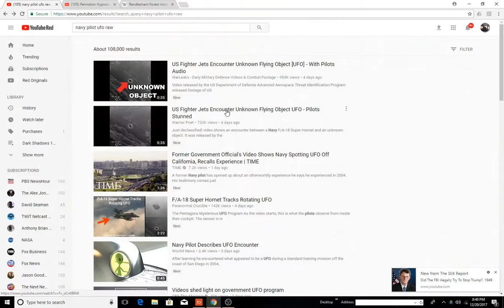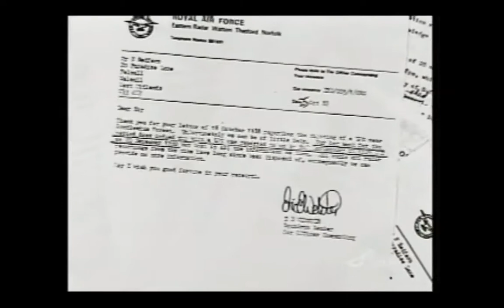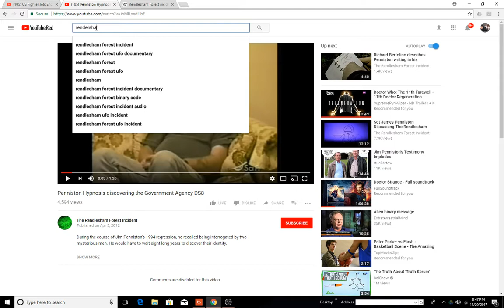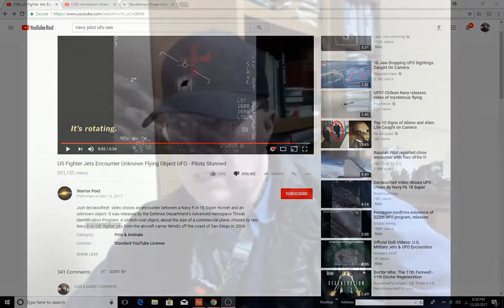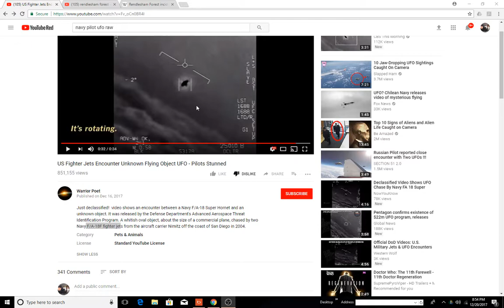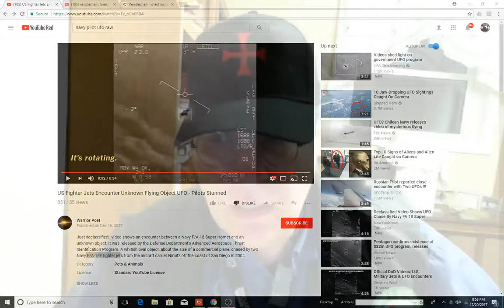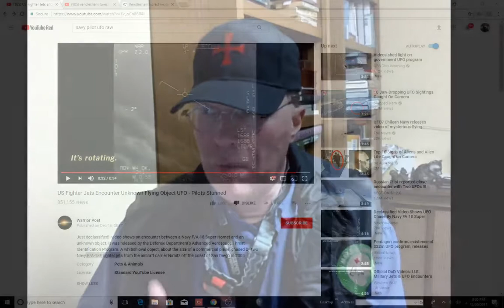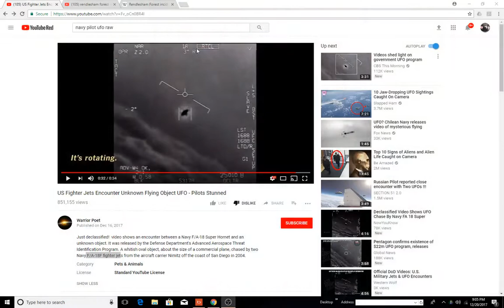US Navy UFO Encounter and the 1980's Rendlesham Forrest Incident..a Connection?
US Navy UFO Encounter and the 1980's Rendlesham Forrest Incident..a Connection? Cybernetic Singularity and Quantum Computing, Time Line Tampering? My thoughts.